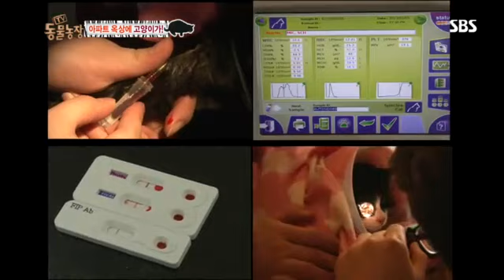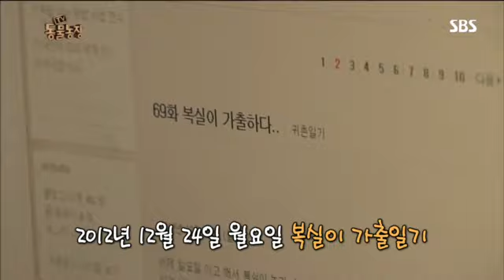동물농장 598회 #4